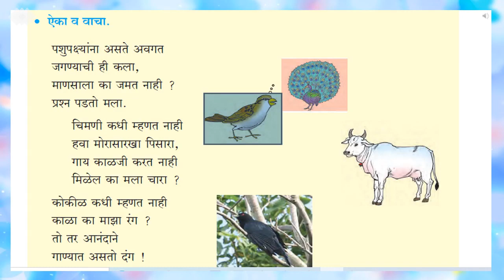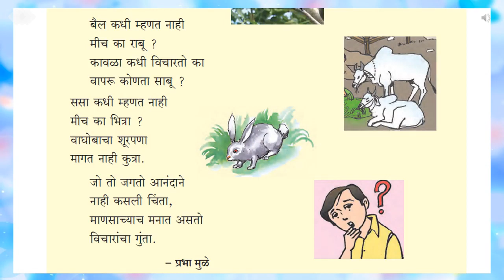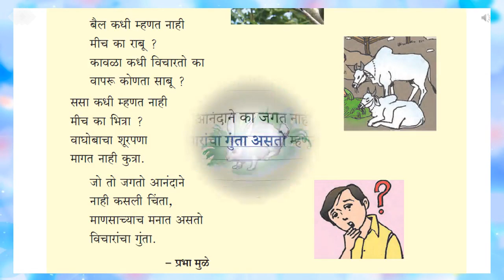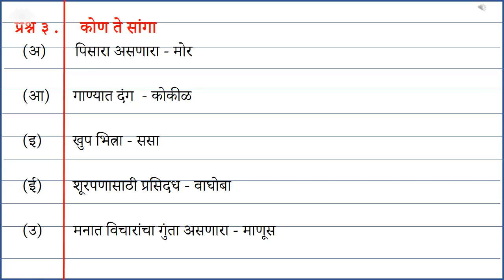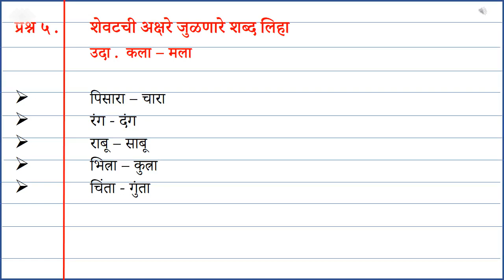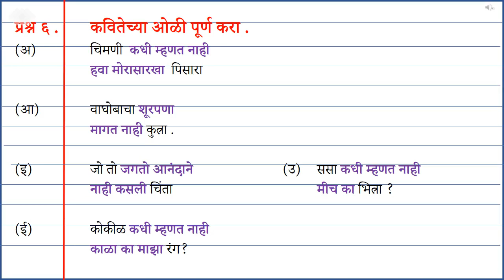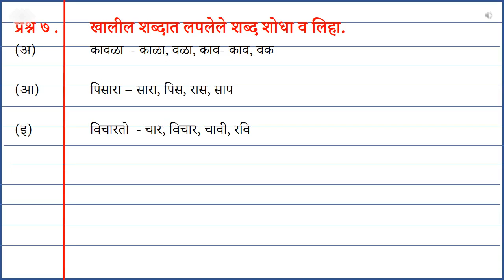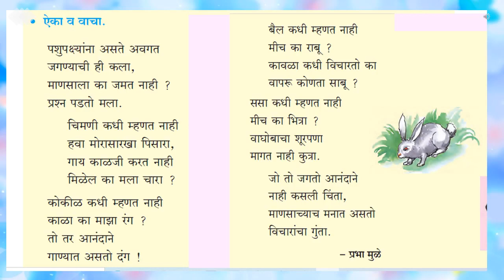4th Std Marathi Prashn प्रश्न with explanation and Question Answer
4th Std Marathi Prashn प्रश्न with explanation and Question Answer | Maharashtra Board | English Medium